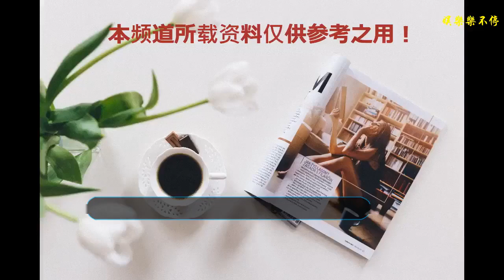巴啦啦小魔仙：四個重要法寶居然有一個假的，你能一眼分辨嗎？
巴啦啦小魔仙是10年前的一部動畫片了，但是至今還是依舊火爆。以真人的形式、貼近生活的故事情節吸引了無數的小朋友來觀看，正能量滿滿的一部劇，其中也出現了很多很美麗且強力的法寶，不知道這么長時間了，大家還是否記得呢？下面就來看看這幾大法寶，其中混進了一個假的，你們能猜到嗎？美琪美雪
    ?第一個寶物第一個法寶
    這個寶物的主人是一對活潑可愛的姐妹，姐姐非常的大大咧咧風風火火，但是學習成績卻不好。妹妹成績很好，人也善良可愛。兩姐妹通常遇到不懂的魔法問題都會來使用這個寶物。寶物中還住著一只可愛的小精靈，同時這個寶物也是每天給這兩個姐妹評分的重要工具。
    第二個寶物第二個法寶
    這個寶物的主人是一個很好強的姑娘，家里父母工作很忙，沒人陪，才導致她孤寂的性格。把美琪美雪當作是自己的假想敵。但是本性不壞，是被利用成為了使用這個寶物的人，后面找回了善良的初心，找到了真正的自己。
    第三個寶物第三個法寶
    這個寶物的持有者是一名善良的女孩。這個寶物由她的媽媽贈予她，是她最寶貝最心愛的東西。而且它原來是鋼筆的形狀，注入了魔力才會變成現在這樣，十分的美麗好看。
    第四個寶物第四個法寶
    這個寶物的主人是一個樂觀開朗，率真直爽的女孩，雖然粗心大意、無理取鬧，但是很善良也很照顧妹妹。到哪里都是個小活寶，充滿著活潑的能量，能夠很快的感染別人，帶來快樂。不知道看完這幾個法寶，你們都看明白是誰的了嗎？有沒有一下子找出來假的那個是哪個？歡迎在評論區留言討論！
    聲明：圖片來源于網絡